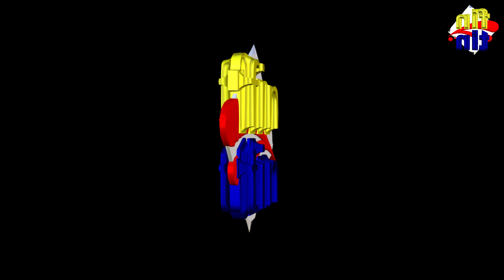ALIOU FAT FAT VS BALLA 3 DIMANCHE 16 JANVIER 2022 DIERI NGONE PROD